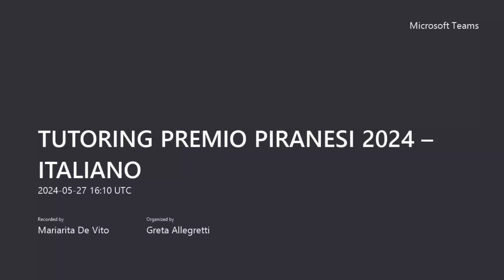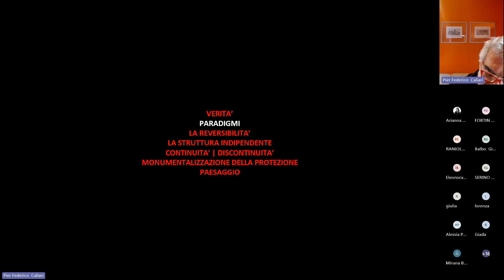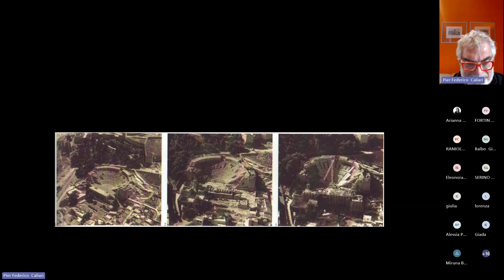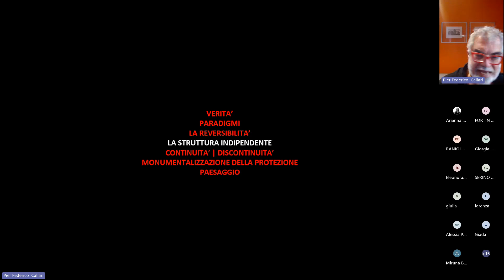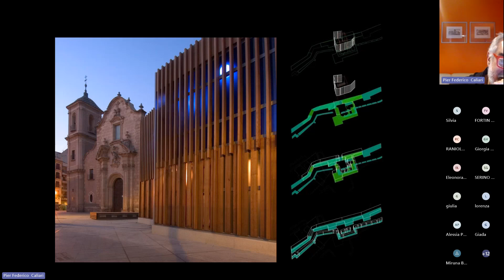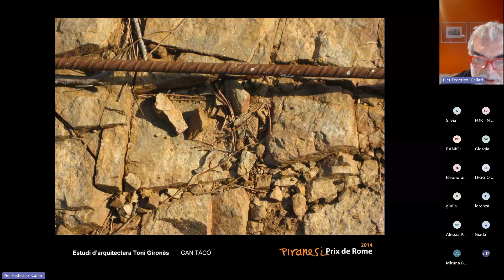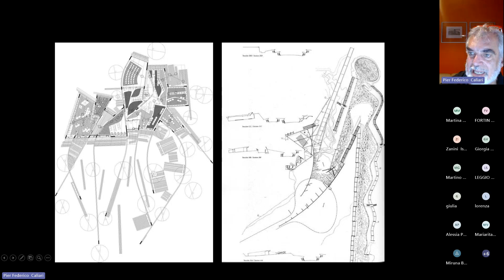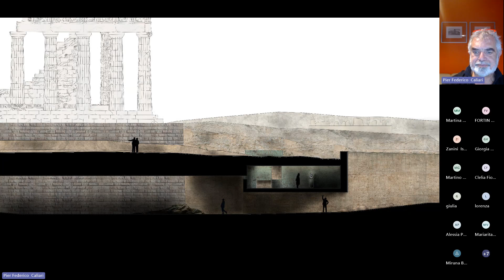TUTORING PREMIO PIRANESI 2024 – ITALIANO 20240527 181034 Registrazione riunione